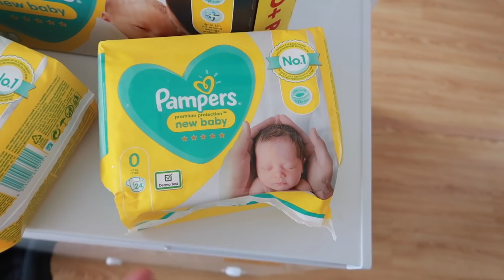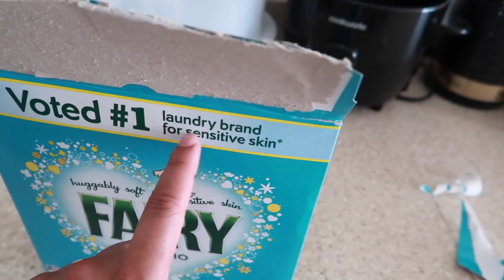Unexpected News At Our ULTRASOUND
We received some unexpected news at our last ultrasound..